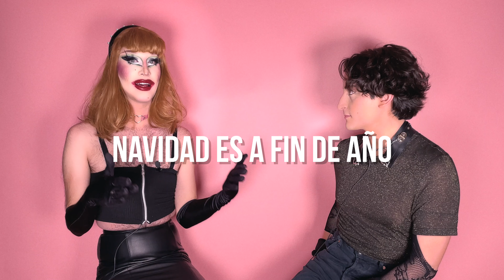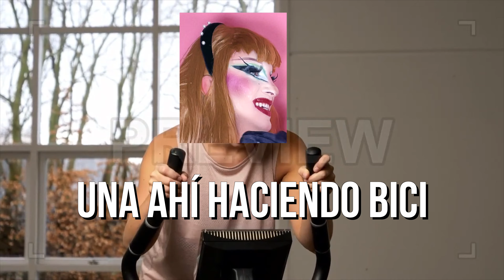OAYY Ep. 4 - Nia De Indias y Nico Luengo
Nia y Nico se ponen sus mejores "kinky" looks para hablar de Grindr, sexo, el paso de Nia por la segunda temporada de "Versus Drag Queen" y despertar en San Miguel.